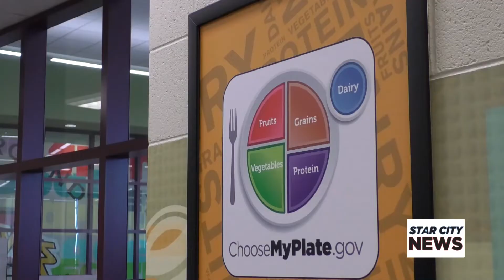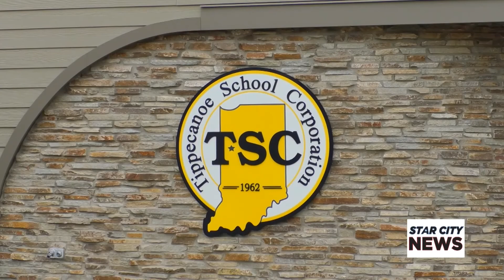Exclusive Interview with TSC Superintendent Part 2